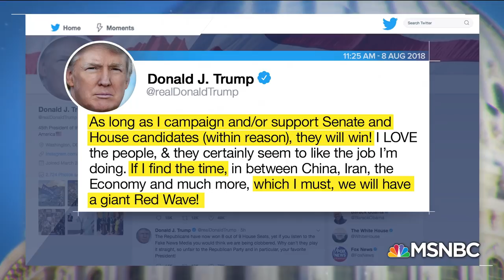Narrow Margin In Ohio Race Is Warning Sign Of Anti-Trump Midterm Wave | MTP Daily | MSNBC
Chuck breaks down the results from Tuesday's elections and why the close results in OH-12 should be a warning sign for Republicans this November.